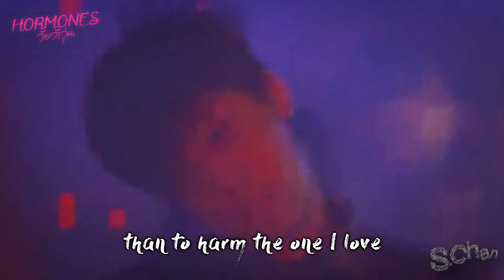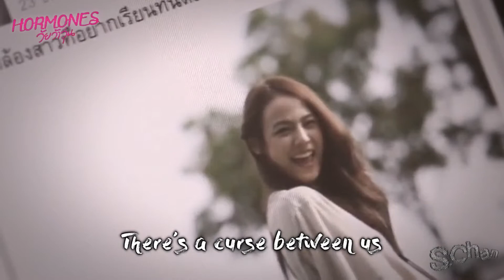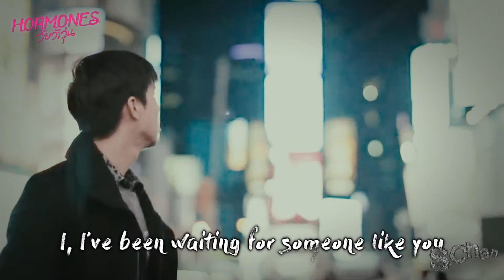【FMV】【Hormones วัยว้าวุ่น 泰劇荷爾蒙】Win x Kwan / What Have You Done: Within Temptation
視頻來源：Hormones: The Series  วัยว้าวุ่น  (Season 1 & 2)